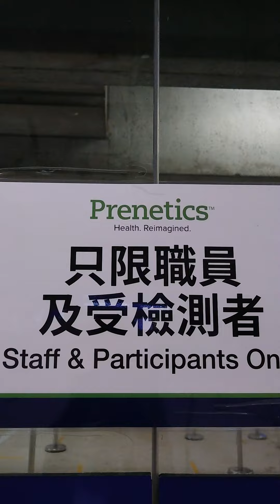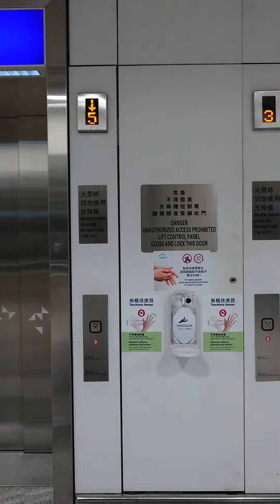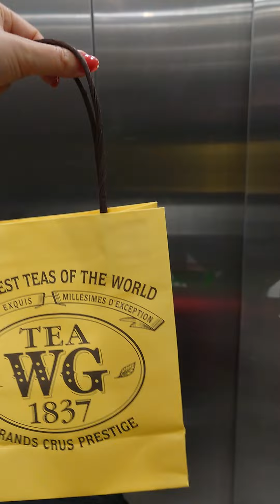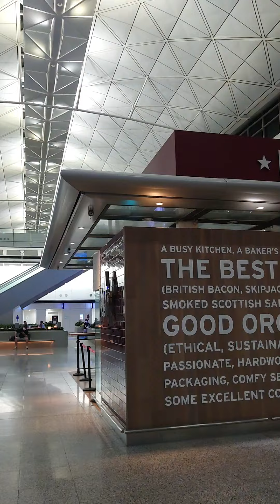ワクチン0〜2回接種で日本へ行くにはPCRが必要です 香港空港で499ドル、所要時間2時間弱で検査できます！How To Get In Japan With Less Than 2 Vaccine.